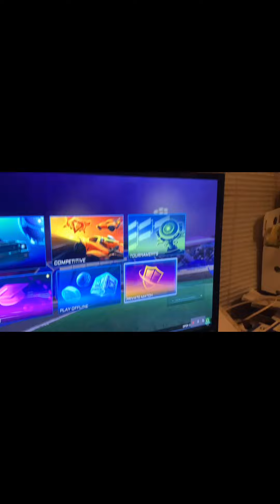How to friend a person on rocket league that’s on a different console than you